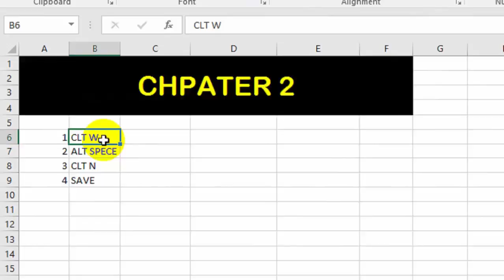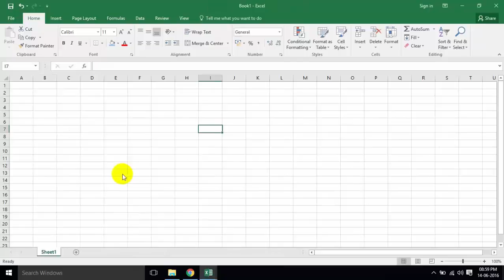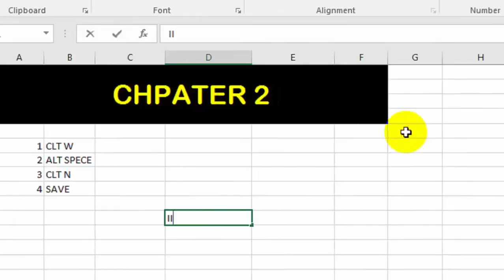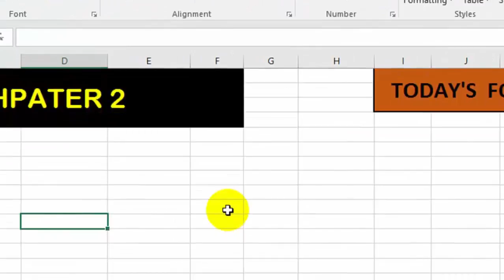EXCEL CHAPTER 2 - EXCEL BASIC COURSE IN HINDI/URDU.